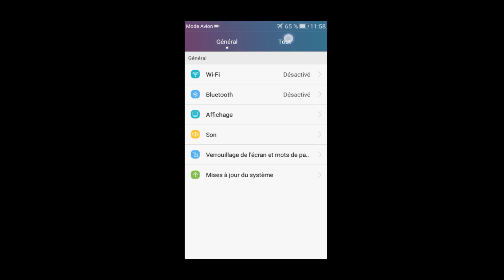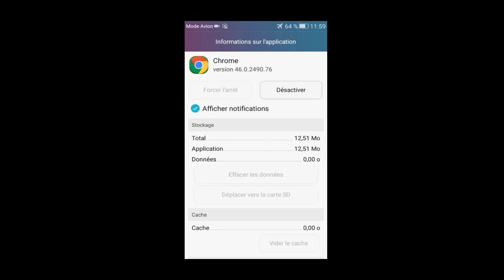Comment résoudre le problème "L'application Chrome s'est arrêtée"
La solution au problème "L'application Chrome s'est arrêtée" sous Android.

La solution consiste à éffacer le cache et les données de l'application Google chrome.